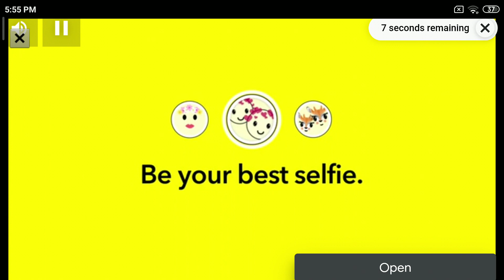First time . Jailbreak with my brother and we play funny game in jail break